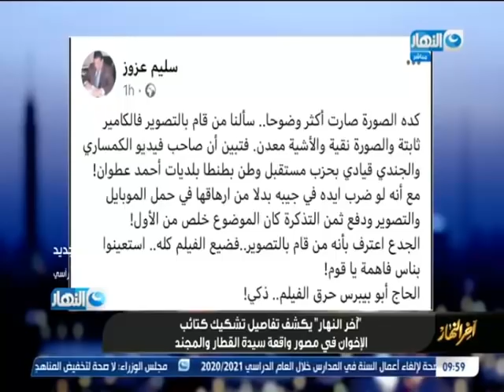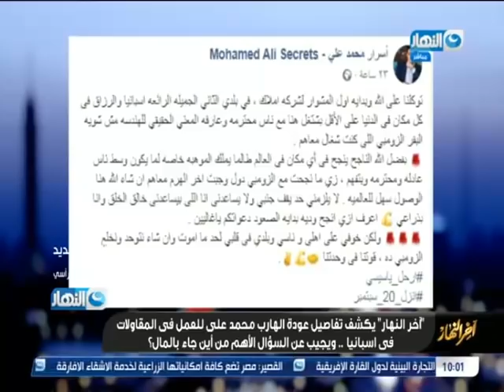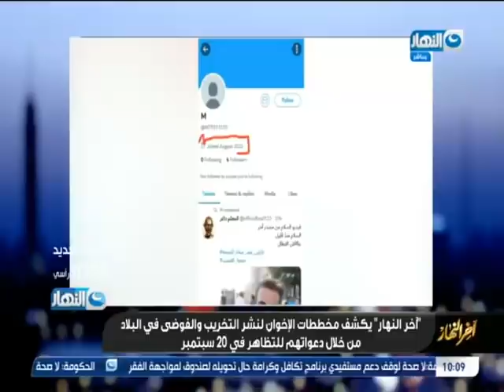مفاجأة..إسبانيا ترفض منح المقاول الهارب محمد علي اللجوء السياسي